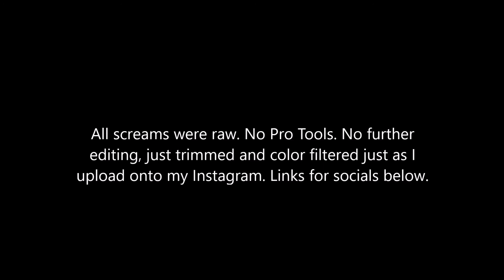Trivium - Throes of Perdition (Me)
Hey guys! I decided to make a little video for some Trivium vocals. Not the strongest of takes, but still decent! No? :(